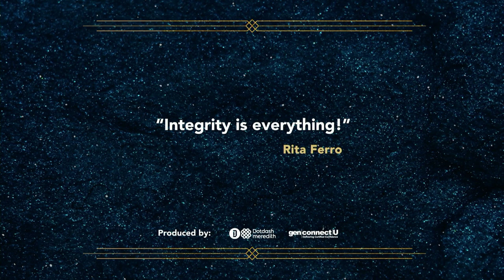2022 Matrix Awards Honoree - Rita Ferro